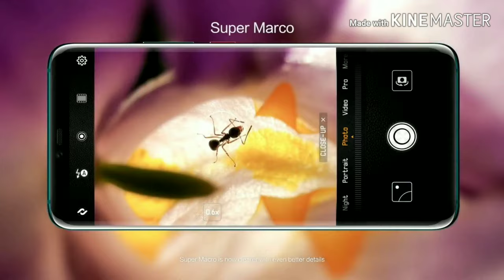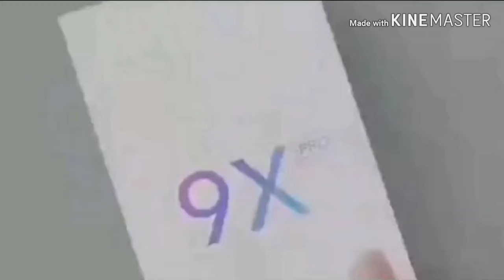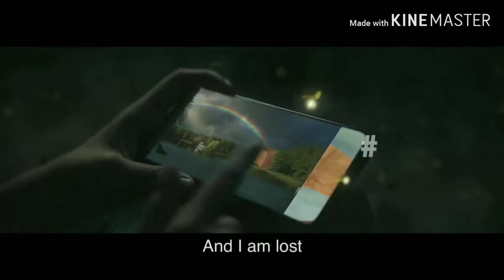Honor 9x Pro unboxing|| Honor 9xPro review & Specification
Honor 9Xpro unboxing|| Honor 9X Pro review & Specification

In this video we will talk about Vivo Z5 unboxing and features, Specifications and when it will launch in India